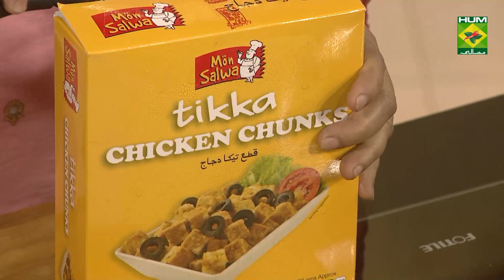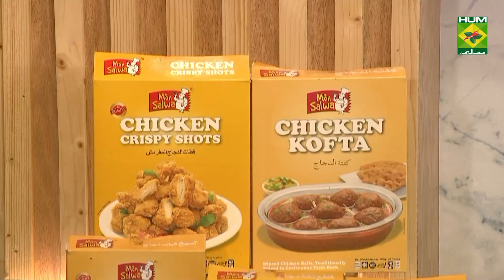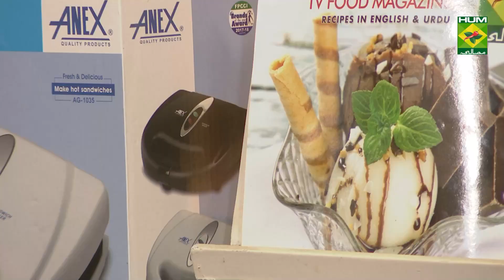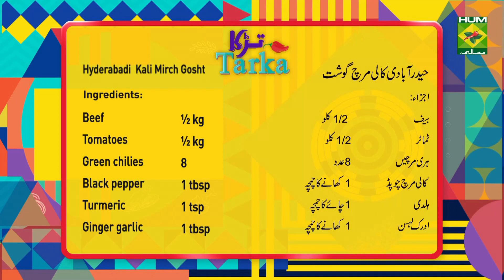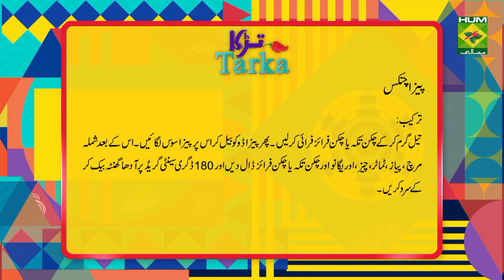Hyderabadi Kali Mirch Gosht Recipe | Tarka | Rida Aftab | Desi Food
Hyderabadi  Kali Mirch Gosht  is a Hyderabadi specialty that you can make at home too with this superb recipe. Achieve the perfect Hyderabadi taste and enjoy it with your loved ones.

Watch this Masala TV video to learn how to make Hyderabadi  Kali Mirch Gosht , Aalu ki Khushk Bhaji and Pizza  Chunks Recipes. This show of Tarka with Chef Rida Aftab aired on 24 June 2021.

Hyderabadi  Kali Mirch Gosht:
Ingredients:
Onion    1
Method:
Onion and green chilies fry. now in pressure cooker add meat ,salt ,ginger garlic and cook till then meat tender .after this add tomatoes ,turmeric and black pepper add and roast on high heat. Finally add green coriander and stove off .

Aalu ki Khushk Bhaji:
Ingredients:
For Making Masala:
Whole Coriander    1 tsp
Method:
• In a pan, heat oil, add potatoes and fry.
• Now add tomatoes, tamarind pulp, turmeric powder, green chilies, salt, and water and cover it.
• For making dry masala:
• In a bowl, add fennel seeds, cumin seeds, button red chili, whole coriander and crush it.
• In a bowl, add mustard seed, chaat masala crush it.
• Now potatoes, Take it out in a dish.
• Sprinkles coriander leaves, mustard seeds and chaat masala.
• Aalu ki Khushk Bhaji is ready.

Pizza  Chunks:
Ingredients:
Chicken tikka /chicken fries shredded 1 packet
Pizza dough     ½ kg
Pizza sauce     1 cup
Capsicum, onion, tomato  1 cup
Method:
Heat oil chicken tikka /chicken fries fry. then pizza dough roll and spread the pizza sauce .after this capsicum ,onion ,tomato ,cheese ,oregano and chicken tikka /chicken fries add and  180 degree centigrade for ½ hours bake and serve .